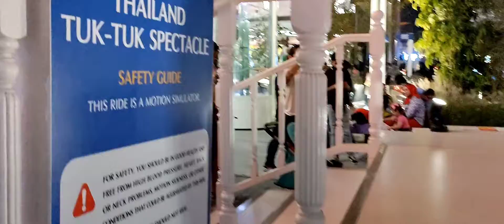expo2020 last day dance....live stage.